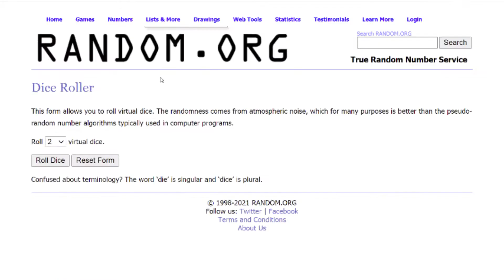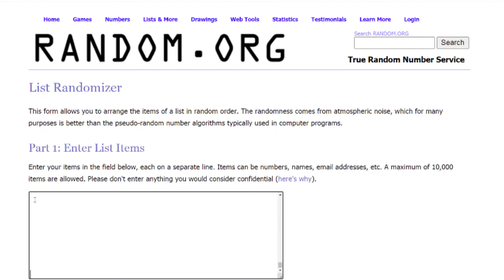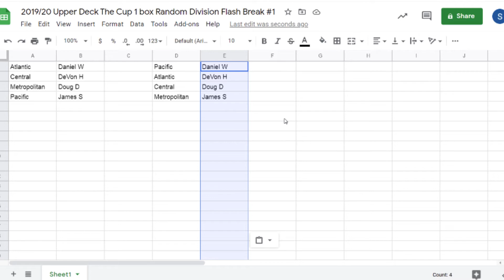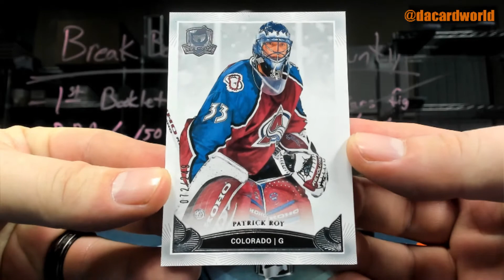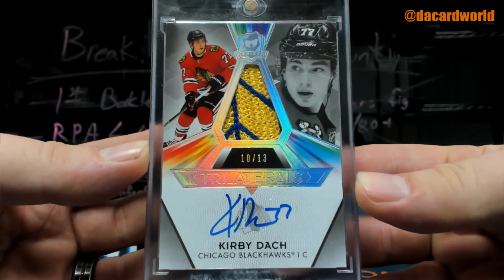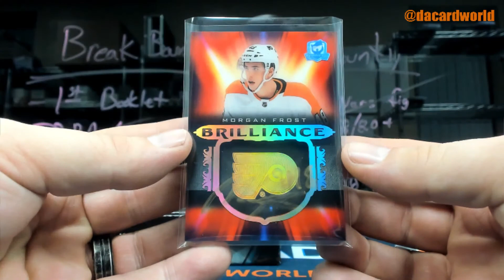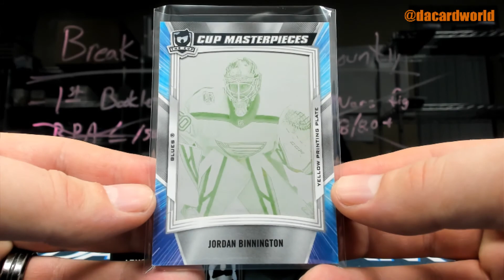2019/20 Upper Deck The Cup 1 box Random Division Flash Break #1